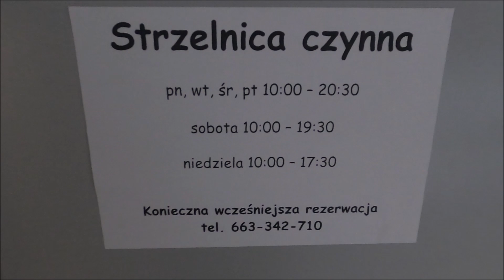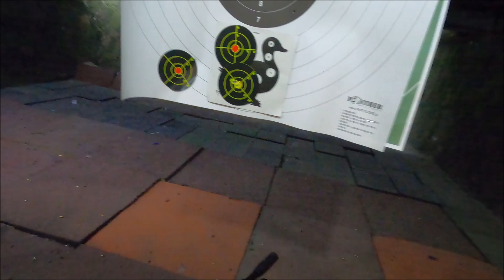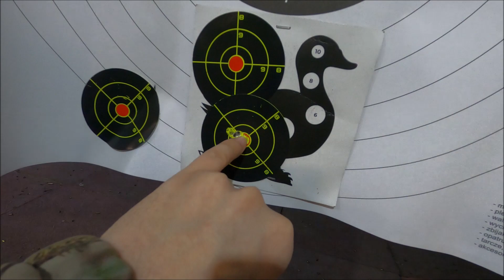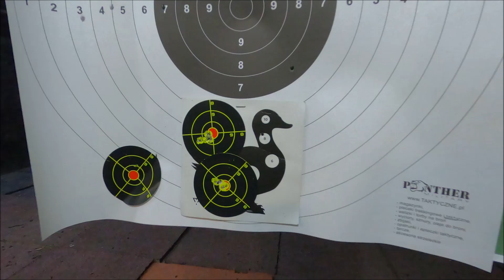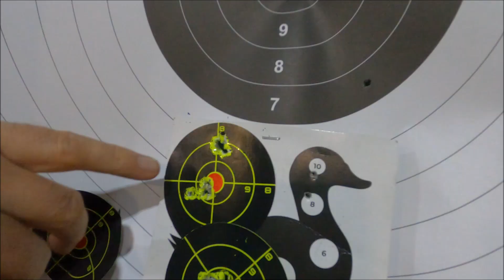Wiatrówka Kral Puncher NISH 4,5 MM - Miśka i spółka ( Strzelnica snajper )